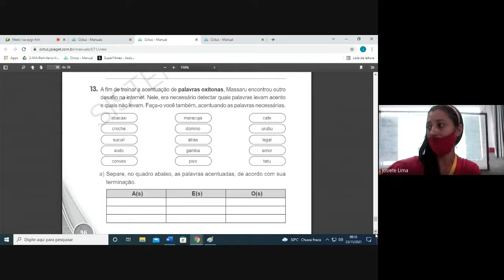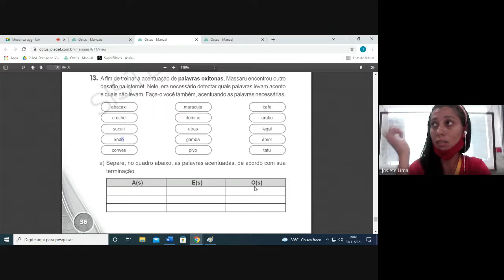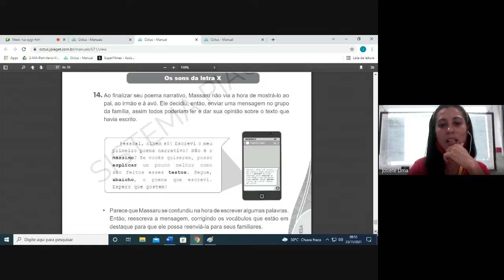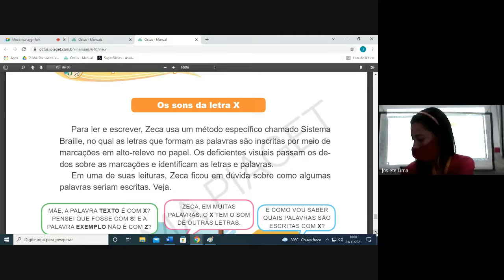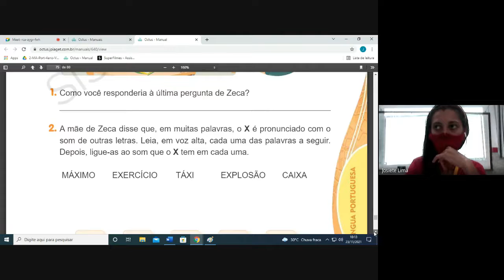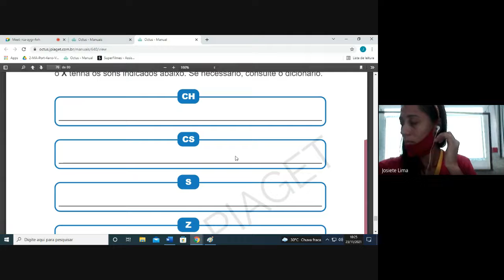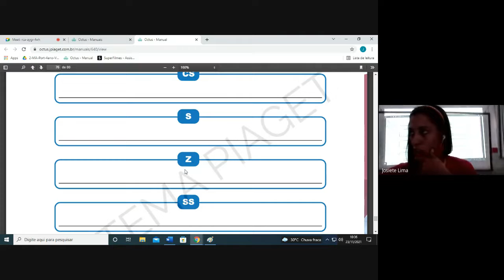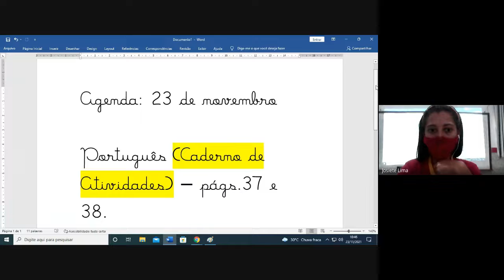3° ano - 23/11 - Português - Parte 2